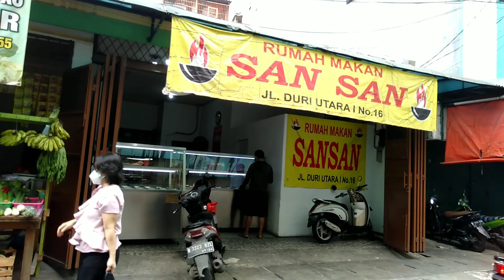SITUASI PPKM DARURAT | kalau pagi yang jualan masih ramai tapi banyak yang tutup juga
Jalan2 naik motor melihat suasana sekitaran rumah akibat PPKM darurat banyak yanh kerja tapi yang dagang masih bisa mencari nafkah